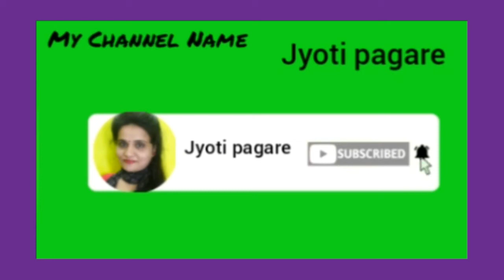Rose Phirni/ Sweet Dessert Recipe/Jyoti pagare/Creamy Pudding/ रोज सिरप से बनने वाली रोज फिरणी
☞video highlight

Rose Phirni/ Sweet Dessert Recipe by Jyoti pagare/ Cool creamy pudding/ रोजसिरपसेबननेवाली रोज फिरणी
What is phirni?
Phirni is a  thick and creamy pudding made from ground rice. देखिए फिरणी बनाने का आसान तरीका
☞सामग्री 🔶पके हूए चावल की पेस्ट 🔷दुध 🔶शक्कर 🔷घी 🔶रोज सिरप 🔷इलायची पाउडर 🔶डायफ्रुटस् ।
☞Mango Phirni का भी  व्हिडिओ अपलोड किया है उसे भी जरूर देखिए👍( i) बटन पर भी क्लिक करें  ताकि  आसानी से मेरे  चॅनल कि ,मेरे स्वीट व्हिडिओ कि
प्ले लिस्ट आप देख सकते हैं l